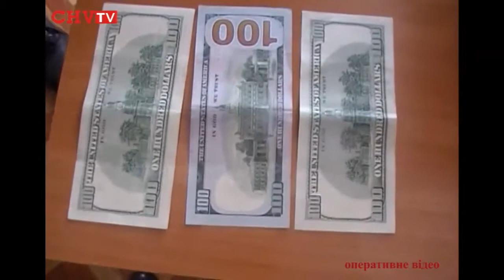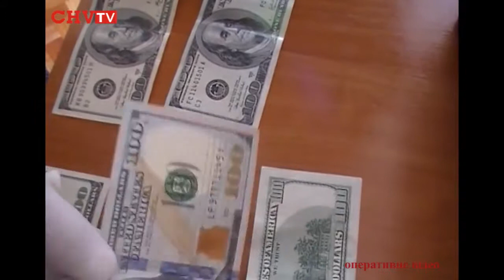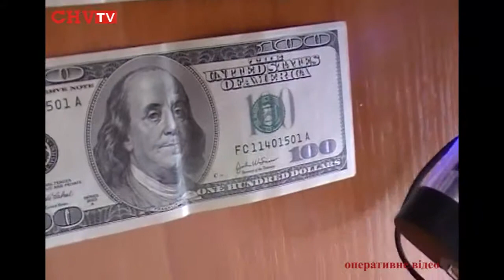На Буковині слідчий вимагав хабар в розмірі 500 доларів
В рамках кримінального провадження, яке було відкрите 16 квітня 2014 року прокуратурою Чернівецької області, вчора, 23 квітня, слідчими прокуратури спільно з працівниками відділу внутрішньої безпеки та відділу інспекції з особового складу управління кадрового забезпечення УМВС в ході слідчих дій було задокументовано факт вимагання отримання хабара старшим слідчим слідчого відділення одного з райвідділів УМВС області. Як повідомив начальник УМВС України в Чернівецькій області Валерій Зінченко, слідчий за закриття кримінальної справи вимагав у підозрюваного 500 доларів США, про що той повідомив правоохоронним органам.